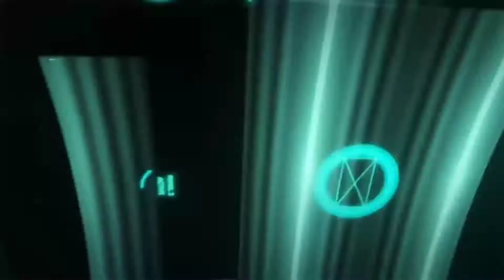call of duty advanced warfire part 1 |call of duty advanced warfare walkthrough part 1 no commentary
Hello friends.

mere es channel pe bahut hi interesting

 gameplay upload hai, aur age bhi interesting

 gameplay upload karata rahunga, agar apko

  bhi gaming pasand hai to ek bar mere es

 channel pe visit jarur kare...

ok thanks.

1)call of duty advanced warfire part 1
2)call of duty advanced warfare mission 1
3)call of duty modern warfare
4)call of duty
5)modern warfare
6)advanced warfare
7)call of duty advanced warfare
8)call of duty advanced warfare gameplay
9)call of duty advanced warfare walkthrough part 1
10)call of duty: advanced warfare
11)call of duty advanced warfare gameplay part 1
12)call of duty advanced warfare playthrough
13)cod advanced warfare walkthrough
14)cod
15)part 1
16)full game
17)call of duty advanced warfare mission 1
18)all type pc game play